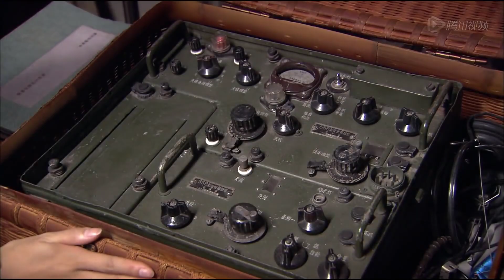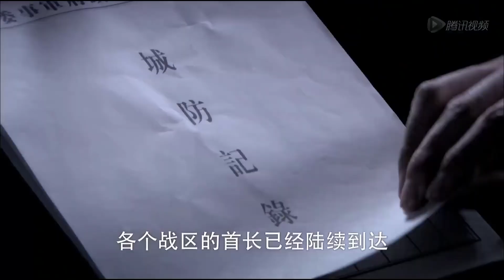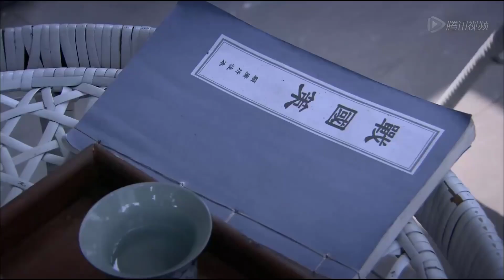TRUY TÌM QUỐC BẢO TẬP 32 - Phim Kháng Nhật Hành Động Hay Nhất 2023 (Thuyết Minh)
✤ Đạo diễn: Vương Trung Vỹ
✤ Diễn viên: Phó Đại Long, Cao Dương, Đới Xuân Vinh, Vạn Tử Lương
✤ MẬT CHIẾN NGA MY  kể về thời kỳ chiến tranh thế giới thứ 2, văn vật quốc bảo ở cố cung bị vận chuyển đến núi Nga My Tứ Xuyên. Trong số văn vật này, truyền thuyết có một con dấu ẩn giấu bí mật về kho báu, từ đó thu hút gián điệp Nhật Bản đi tìm kiếm. Diệp Chiêu mang theo ba thân phận đến núi Nga My sau đó cùng với Thẩm Tiệp giả làm vợ chồng dưới sự sắp xếp của tổ chức.